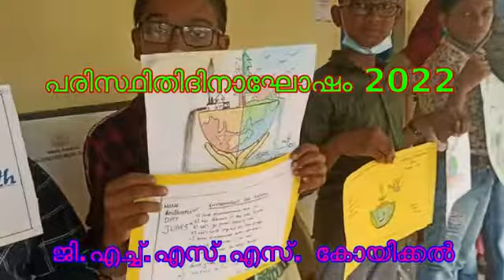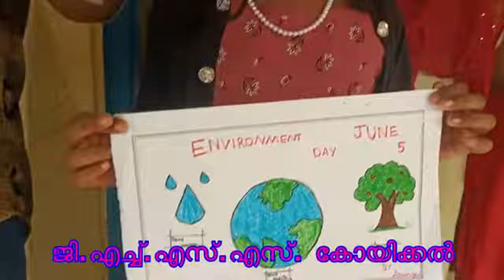പരിസ്ഥിതിദിനാഘോഷം 2022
കോയിക്കൽ സ്കൂളിലെ പരിസ്ഥിതിദിനാഘോഷങ്ങളുടെ വീഡിയോ...